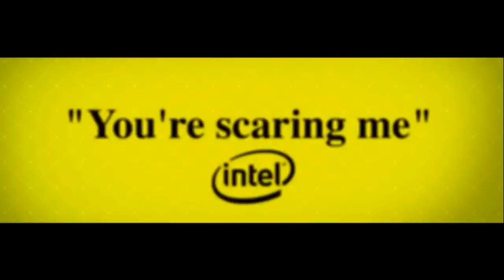Eran Biderman showreel HD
Eran Biderman showreel